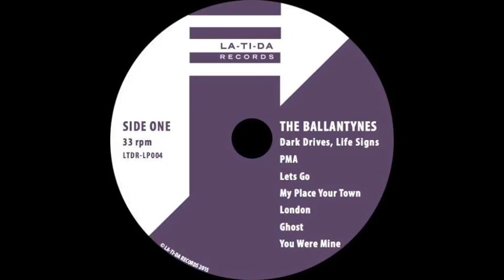The Ballantynes - "Ghost"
"Ghost" is featured on The Ballantynes "Dark Drives, Life Signs" on La-Ti-Da Records (2015).

Jarrod O'Dell - Vocals, Guitar, Organ, Piano, Keys
Vanessa Dandurand - Vocals, Tambourine
Jennifer Wilks - Vocals, Organ, Keys, Tambourine
Corey Poluk - Guitar, Vocals, Percussion
Max Sample - Bass Guitar, Vocals, Organ, Percussion
Michael McDiarmid - Drums, Percussion

Trevor Racz - Drums
Felix Fung - Guitar

Haig Morrison - Baritone Saxophone
Matty Reed - Tenor Saxophone
Jeremy Vint - Trumpet
Trevor Tablotney - Trombone

Stephanie Chatman - Violin
Emily Bach - Violin
Elliot Vaughan - Viola
Michelle Faehrmann - Cello

Recorded and Produced by Felix Fung at Little Red Sounds in Vancouver, BC
Mastered by Greg Mindorff at Suite Sound Labs in Vancouver, BC
Horn Arrangements by Max Sample
String Arrangements by Michael McDiarmid
Album and Cover Design by Corey Poluk
Insert Photos by Max Sample